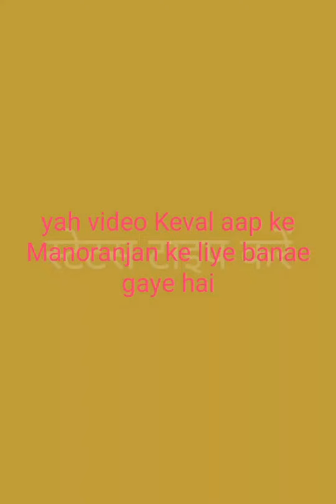cg gali video